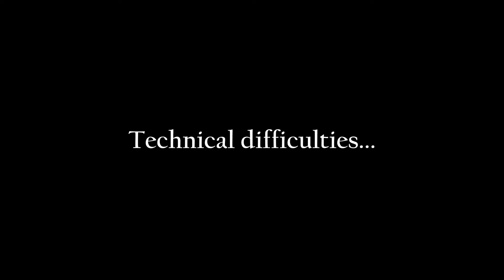SERIOUSLY, THAT'S NOT A PLANT! | Mass Effect | Part 17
A day and a half late, but here it is! Part 17! We manage to destory the least plant-like plant ever and learn about Cerberus (sort of). Also... first video with the new intro/outro! Woot!

Title: "Beginnings"
Artist: Walk Home

---Game---
Title: "Mass Effect"
Developer: BioWare
Publisher:  Electronic Arts